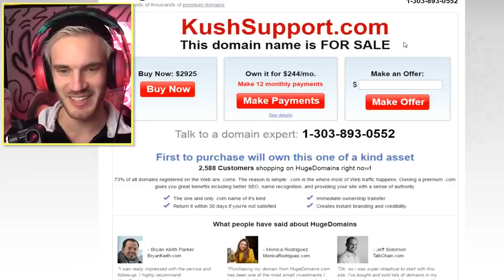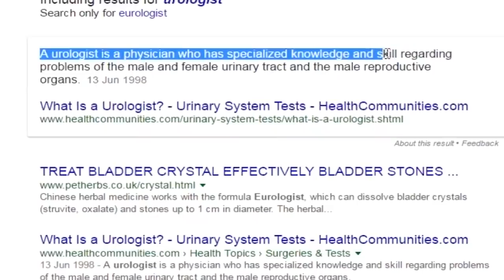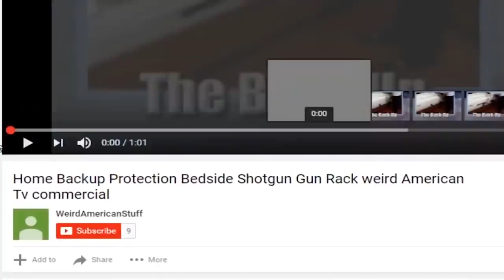THE NEW GOOGLE GLASSES ARE AMAZING! ! !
ヅWe explore some of the best gadgets of 2017ヅ